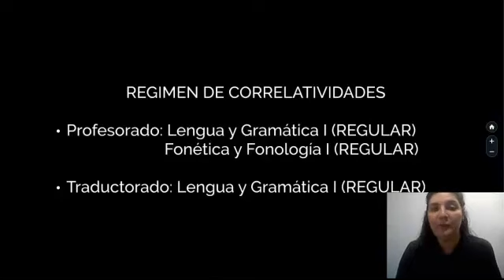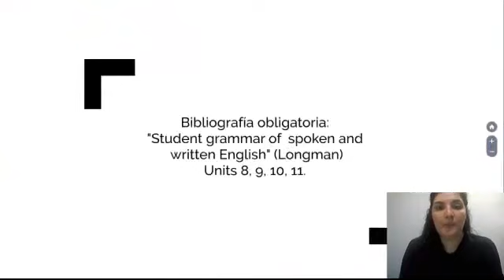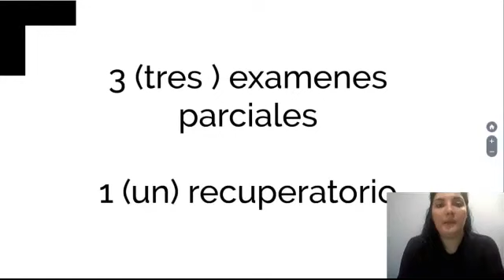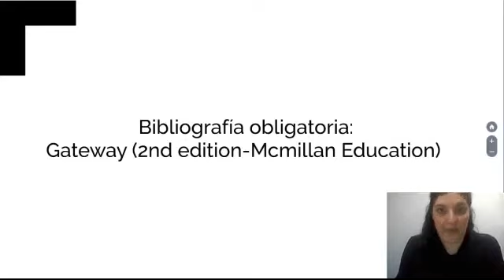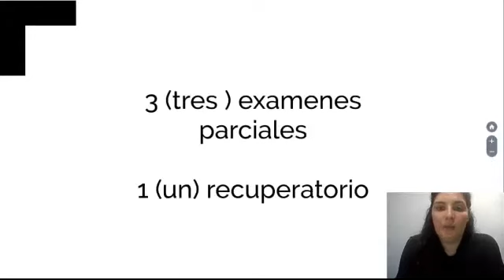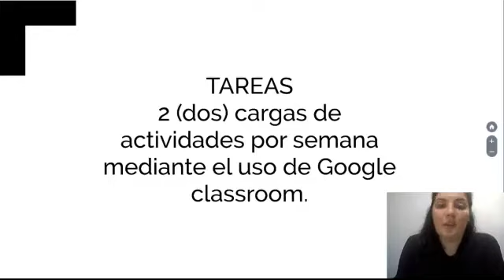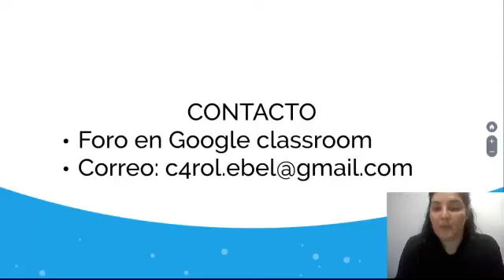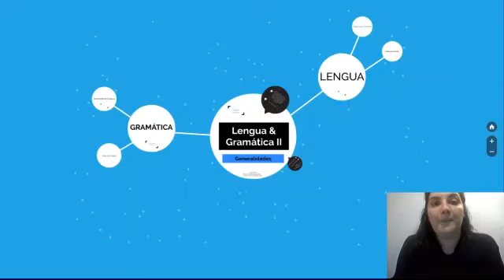Lengua y Gramatica II Introduccion